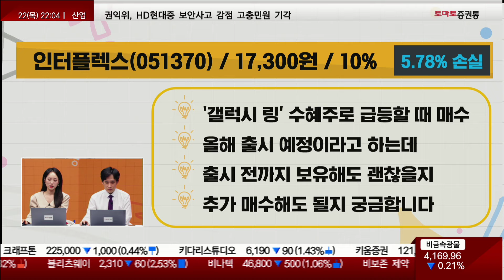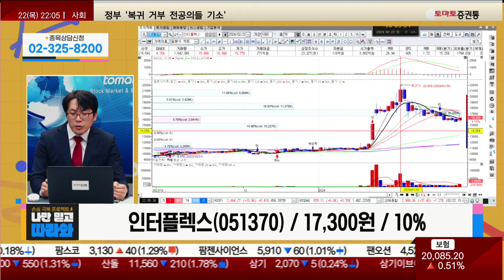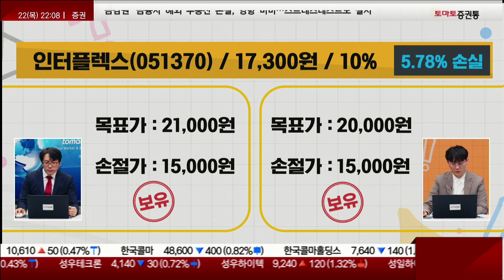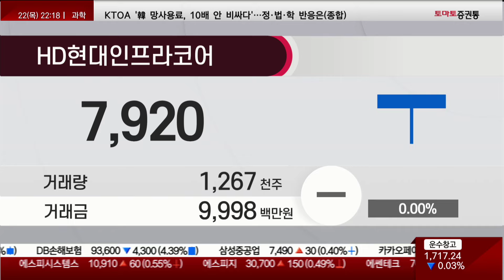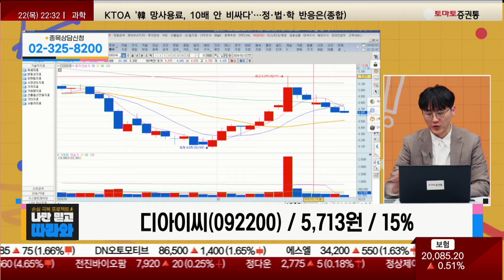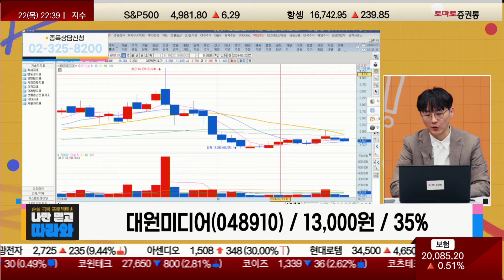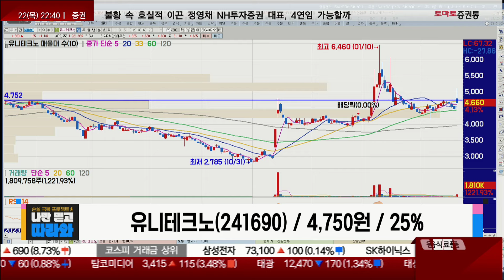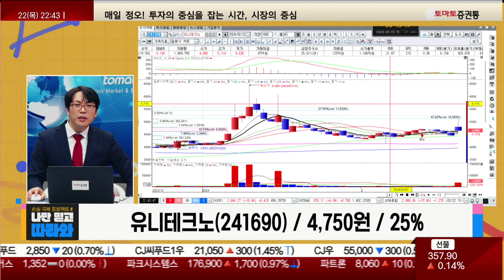인터플렉스/알테오젠/KT/HD현대인프라코어/포바이포/엔피/디아이씨/한화/대원미디어/유니테크노_종목진단[나만 믿고 따라와 2부]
▶박수범 이사(아이에셋)
▶송가람 대표(SK인베스트먼트)